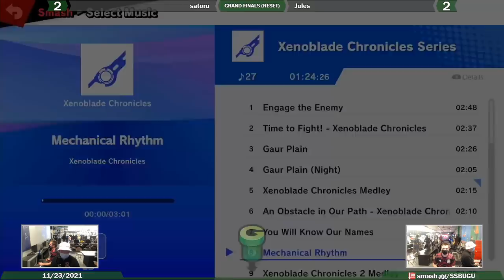Game Underground GRAND FINALS - Jules (Mii Brawler) Vs. satoru (Sephiroth, Cloud) SSBU Ultimate